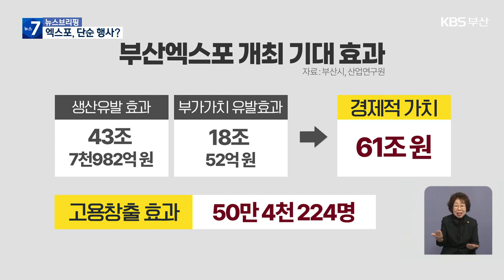엑스포는 단순 국제행사?…얽히고설킨 부산 숙원 ‘실마리’ / KBS 2023.11.20.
[앵커]

 2030 엑스포 부산 유치 여부를 결정할 국제박람회기구 파리 총회가 오는 28일로 바짝 다가왔습니다.

 그야말로 초읽기에 들어간 만큼 후보국인 한국과 사우디아라비아, 이탈리아의 외교 교섭이 치열한데요,

 엑스포 유치에 성공한다면 경제적 파급 효과에 더해 부산의 숙원 과제까지 해결해줄 '실마리'가 될 것으로 보입니다.

 노준철 기자가 취재했습니다.

 [리포트]

 2030 엑스포 유치 경쟁에 뛰어든 대한민국 제2 도시, 부산.

 올림픽, 월드컵과 함께 세계 3대 국제 행사인 엑스포를 유치하면 우리나라는 3대 행사를 모두 개최하는 세계 7번째 국가가 됩니다.

 부산엑스포를 찾을 것으로 보이는 국내·외 방문객 수는 3천480만 명.

 개최지가 부산으로 결정되면 생산유발 43조 원, 부가가치 18조 원 등 경제적 가치만 61조 원에, 고용 창출 효과도 50만 명에 달할 것으로 부산시는 내다봤습니다.

 이런 직접적인 경제 효과도 크지만, 부산이 더 기대하는 건 사실상, '엑스포 기반시설'입니다.

 6개월간 엑스포를 치르려면 국내·외 방문객이 불편하지 않게 부산을 오갈 수 있어야 하기 때문입니다.

 [나윤빈/부산시 대변인 : "교통체계의 혁신이 대대적으로 이뤄질 것이고, 박람회장이 운영되는 북항을 비롯한 원도심의 대개조가 이뤄질 것입니다."]

 기재부·산자부가 추산한 부산엑스포 총사업비는 6조 5천억 원, 이 가운데 시설 투자비만 5조 원이 넘습니다.

 여기다 원도심 대개조 분야, '북항 재개발 1~2단계 부두 이전'과  '경부선 지하화', '미 55보급창 이전' '우암·영주고가교 철거'에 가속도가 붙고 도심 접근성 향상 분야, 가덕신공항과 부산형 급행철도(BuTX), 북항 연결 트램 등이 엑스포 개최 전 운영에 들어갑니다.

 또 명소 조성 분야, 세계 최초 북항 해상도시와 세계적 미술관 '부산 분관' 등도 엑스포 전에 문을 엽니다.

 [차재권/부경대 정치외교학과 교수 : "다양한 종류의 개발 사업이 일어나게 되고, 그러면 도시 전체가 굉장히 중요한 성장의 모멘텀(추진력)을 갖게 되는 거죠. 그러면서 부산이 대한민국의 새로운 성장 축 재건에 큰 기여를 하게 될 것…."]

 이렇게 엑스포는 수십 년 끌어온 부산의 숙원 과제를 해결하고, 남부권 발전을 이끌 중추 도시로 부산을 도약하게 할 것으로 보입니다.

 부산시가 엑스포 개최에 사활을 거는 진짜 이유입니다.

 촬영기자:이한범/그래픽:박서아